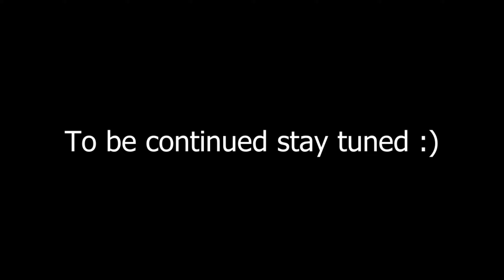SCP DarkWoods EP1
This is my most edited project yet and there's more coming hope you enjoyed.
also all credit for the map and mods are to Webknight and Pandemic